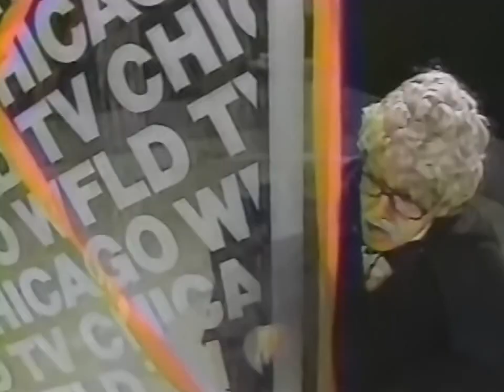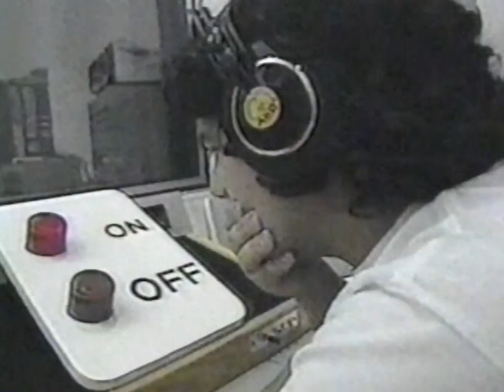The Koz Zone 1990,s HD